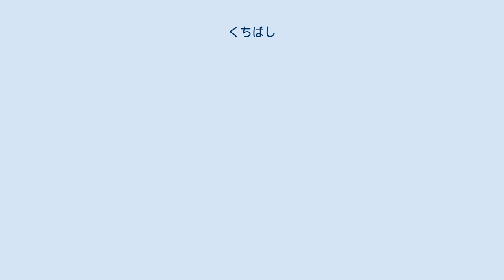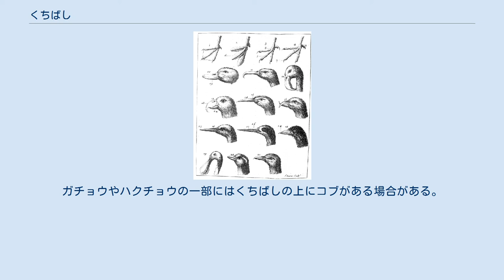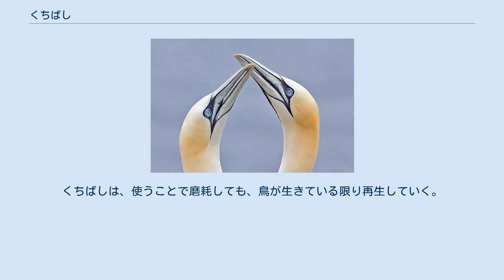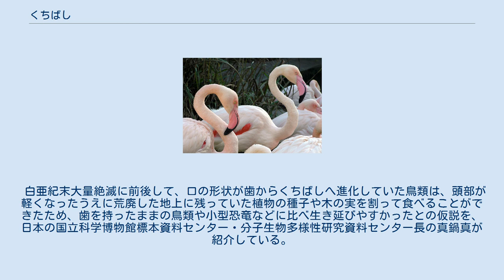くちばし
鳥類の様々なくちばしの形状 くちばし（嘴、喙、觜）とは、鳥類他の採食器官で、上下の顎が突出し、口周辺がひと繋がりの角質の板によって硬くなったもの。
頭部の他の部分から滑らかに続くものもあるが、鳥類ではその間に区別がある。
唇のような柔軟性がないが、硬いために突くなどする際には効果が大きい。
一般には鳥のそれを指す。
 食物を食べるための器官としては動物の口の一つであるが、鳥類では前肢が付属肢としての機能を持たないため、くちばしは食物を探して食べる採餌の他にも、多様な機能を持つ。
毛づくろい（グルーミング）、物をつまむ、捕食対象を含む他の動物の殺傷、求愛行為、雛（ひな）に対する給餌などである。
そのため、くちばしの形はその鳥の生活と深い繋がりがあり、それによって、くちばしの形も様々な適応を示す。
したがって、くちばしの形は鳥の大きな特徴であり、ハシマガリチドリ、オオハシ科の鳥、ヘラサギの仲間などの鳥は、非常に特殊な形状のくちばしを持っていることからその名が付けられている。
また、ハチドリなどにも変わった形のくちばしのものがある。
 鳥類以外にも、哺乳類のカモノハシや爬虫類の一部に見られ、恐竜にもくちばしを持ったものがいた（後述）。
 また、鳥類以外の生物一般においても、先端や開口部が特に突き出している場合に、それを嘴状という例がある。
たとえばサヨリやダツにおいて上下のあごの先端がそれぞれ単独に突き出したものをクチバシという。
タツノオトシゴのように上下合わせて筒のように延びる場合には吻という。
イルカにもクチバシがあり、これはイルカとクジラの区別点とされることがある。
 スゲ属植物では果胞に嘴があるかどうかは重要な特徴とされる。
 鳥類のくちばしは、種によってその大きさ、形状にかなりの違いがある。
飛行するために重量を少しでも軽減するため、通常は中空もしくは多孔性の骨でできている。
くちばしの表面は薄い角質（ケラチン）で覆われており、表面と骨の間には血管と神経の通った層がある。
ガチョウやハクチョウの一部にはくちばしの上にコブがある場合がある。
 くちばしには鼻腔と呼ばれる2つの穴があり、それらは呼吸のためにくちばしの内側へと通じている。
また、セキセイインコなど一部の鳥には、上嘴の根元に蝋膜（ろうまく）と呼ばれる柔軟な肉質の部分が存在し、鼻腔はそこに開いている。
 一部の鳥はくちばしの先が非常に硬く、大きな音を鳴らしたり獲物を殺したりすることなどに使われる。
カモなどの鳥はくちばしに神経が通っているため触覚があり、触れたことを感じることができる。
くちばしは、使うことで磨耗しても、鳥が生きている限り再生していく。
 くちばしは歯とは異なり、咀嚼に使用する鳥はほとんどいない。
鳥は食物を丸飲みし、砂嚢ですり潰す。
 鳥類以外でも、突出して硬質な口器にくちばしと呼ばれるものがある。
 白亜紀末大量絶滅に前後して、口の形状が歯からくちばしへ進化していた鳥類は、頭部が軽くなったうえに荒廃した地上に残っていた植物の種子や木の実を割って食べることができたため、歯を持ったままの鳥類や小型恐竜などに比べ生き延びやすかったとの仮説を、日本の国立科学博物館標本資料センター・分子生物多様性研究資料センター長の真鍋真が紹介している。